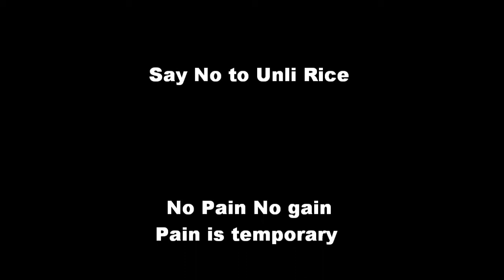Body Transformation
Nothing is impossible go for your goal.